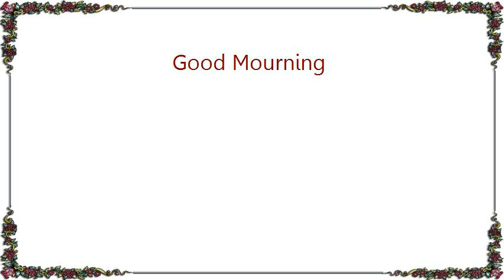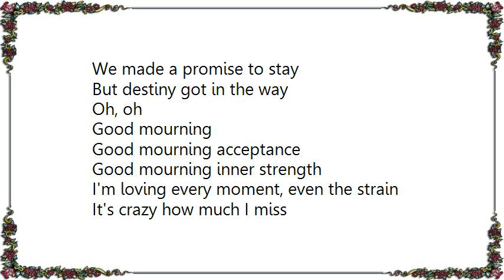India.Arie - Good Mourning Lyrics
[Lyrics India.Arie - Good Mourning]
Good mourning silence
Good mourning to myself
Good mourning to the pain in the center of my chest

It's crazy how much I miss
A simple good morning kiss
Oh, oh

Good mourning independence, or is it loneliness?
I know I said I wanted this, but I have regrets

I pray for God's will to be done
The very next day you were gone
Oh, oh

Good mourning to the harsh realities of life
And good mourning to the fact we're not husband and wife

We made a promise to stay
But destiny got in the way
Oh, oh

Good mourning

Good mourning acceptance
Good mourning inner strength
I'm loving every moment, even the strain

A simple good morning kiss, oh
It's crazy how much I've missed
Now it's time for me to live
Oh, oh

Good morning

Good mourning optimism
Good mourning to my faith
Good mourning to the beginning of a brand new day

I know that God's will will be done
So I lay down my pain, and I'm moving on

So it's a good morning after all